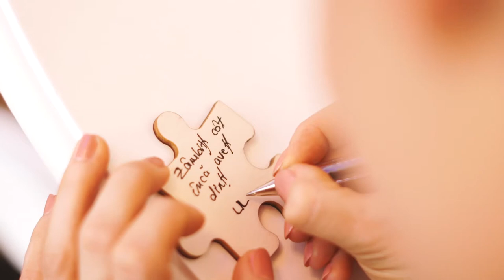Wedding Drajan & Emanuela - Lakeside Ballroom - Complex Flonta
Teaser video de la nunta Drajan & Emanuela.
Nunta a avut loc în sala Lakeside Ballroom.
Te așteptăm și pe tine la Complex Flonta!

Video by Salajan.